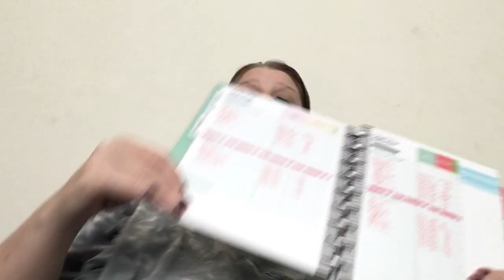How to start BabyStep Zero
Our UPS Store Mailbox:

Kristi Brinsfield
7749 Normandy Blvd #145-216

Walmart Pick up $ 10.00 off Enjoy $10 off your first order from Walmart Grocery.

Kristi Brinsfield
7749 Normandy Blvd #145-216

Visit us on Instagram: BrokeandOverit

Visit us on Twiiter: @brokeandoverit

Chloe Manages the twitter... i dont have a CLUE how to tweet.. LOL